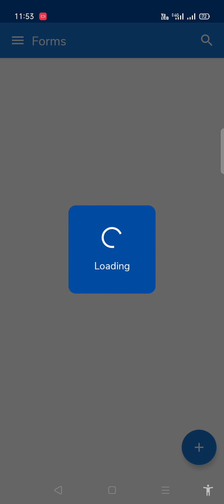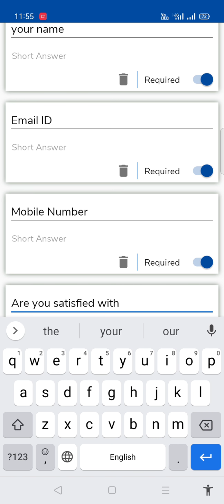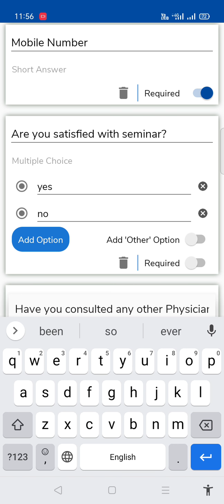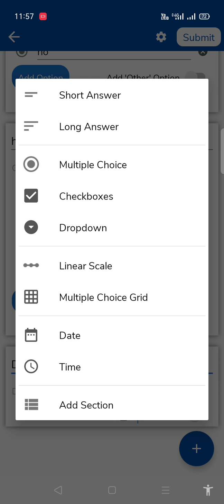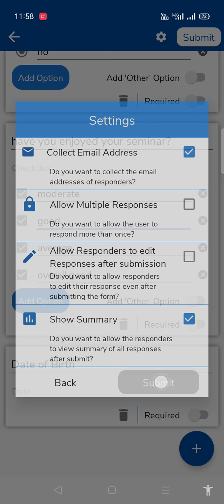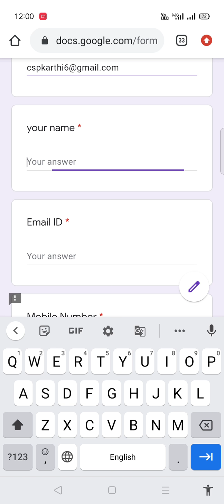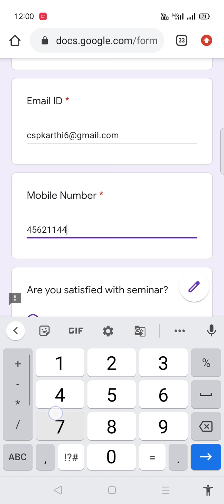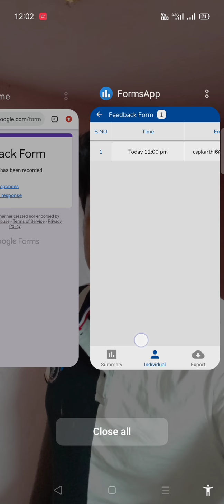how to create Google form survey or feedback Android mobile VIEW IN FULL SCREEN